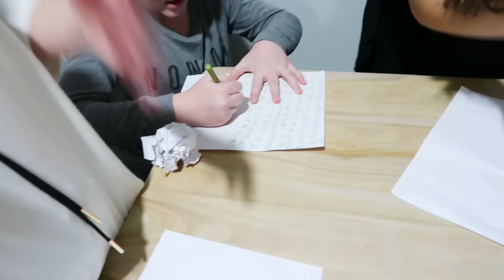Kamri vs a TWO POUND Double Cheeseburger! | Behind the Braids Ep.22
We went to a Lindsey Stirling concert, Kamri attempts to eat a two pound double cheeseburger, be a part of Brooklyn and Bailey's 17th birthday party and New Year's Eve, and see Shaun and Mindy take a "tiny" romantic overnight stay without kids!

Also, be sure to help BrooklynAndBailey vote for the drumline in their upcoming ORIGINAL song! Yes, you get to help B&B create the track! Click here to hear the beats and vote in the info card!

Since last month Brooklyn and Bailey did the 12 Days of Vlogmas, we had quite a bit of footage that we could not fit into our Behind the Braids vlogs here on CGH! So this vlog is extra special because we cover so much!

Shaun and Kamri went to Idaho for our niece's wedding, and Kamri decided to take the challenge of eating a 2lb double cheeseburger! Did she make it? Also, see a behind the scenes look at Lindsey Stirling's "Brave Enough" tour (tix available and meet her cute puppy, Luna!

You'll also get to see Brooklyn and Bailey turn 17 years old on New Year's Eve, along with many family and friends, as we also celebrated the New Year! Shaun and Mindy' don't get enough alone time, so Mindy booked and AirBnB, their first experience with it! Let's just say, it was a "tiny" affair! Super cute, and we want to do it again!

Then watch BrooklynAndBailey call Kamri on an "old fashioned" telephone! I think it is hilarious, since I grew up using a phone handset like that and I do not feel old!

If you loved this video, please share it with a friend!

💋's -Mindy

Items Needed: Brush, rat-tail comb, spray bottle, hair elastics, hairspray {if desired}.

Time Requirement: 3-5 minutes

We post a new hairstyle tutorial or Behind the Braids family vlog every Sunday night.  Jordan and Katie post a guest post hairstyle every Thursday night {7pm CST}!

About Cute Girls Hairstyles:
Mindy McKnight is a mother of six children and a teacher of all braids, past, present, and future! Enjoy hundreds of 5-minute hair tutorials that are cute and easy to recreate! Whether you're looking to learn how to create hairstyles such as waterfall braids, french braids, fishtail braids, lace braids, pancake braids, faux braids, plaits, twists, buns, ponytails, updos or something with a little edge... you can find it all here! (We even have Daddy Do's, hairstyles so easy that even a daddy can do them!) You'll also find a "Behind the Braids" family vlog, showing what goes on behind the scenes in our home, every other Sunday!